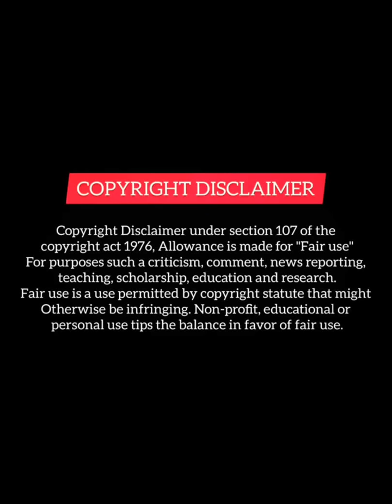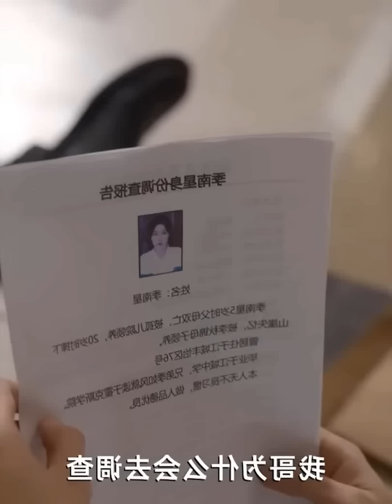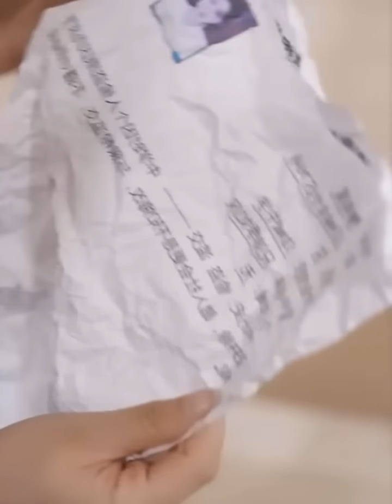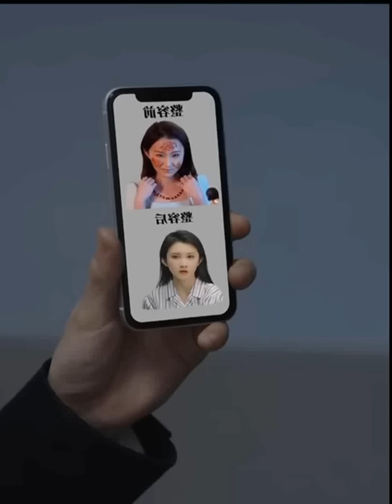Rude CEO 😈 Betray His Saviour Girl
1 This video has no negetive impact on the original works (It would actually be positive for them).
2 This video is also for teaching purposes.
3. It is not transformative in nature.
4. I only used bits and pieces of video to get the point across where necessary

Chinese mix
revenge drama
Thai drama
Korean mix
love triangle